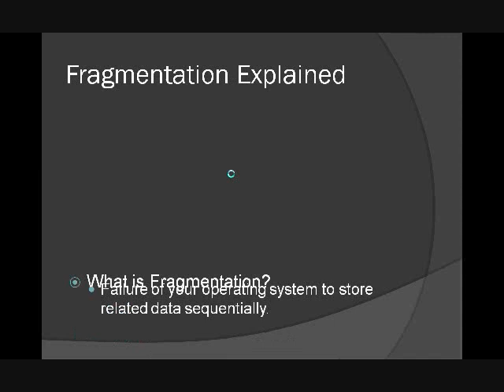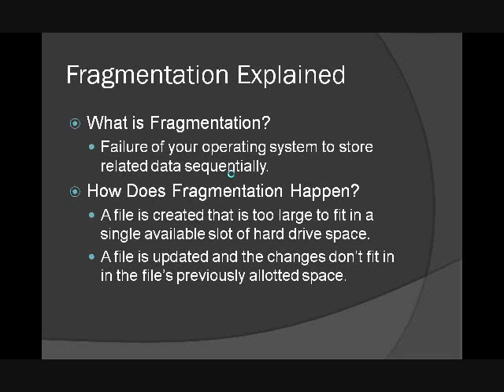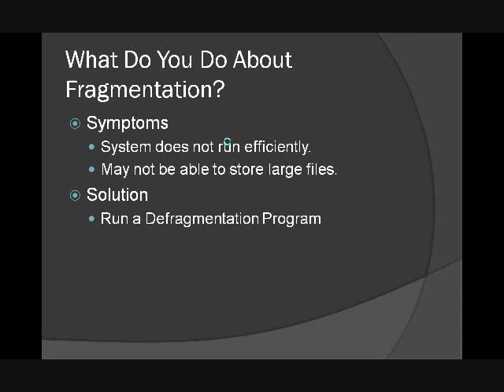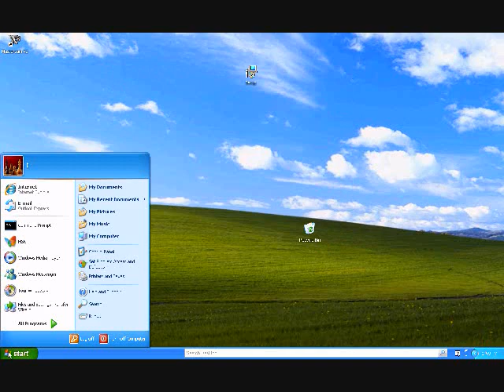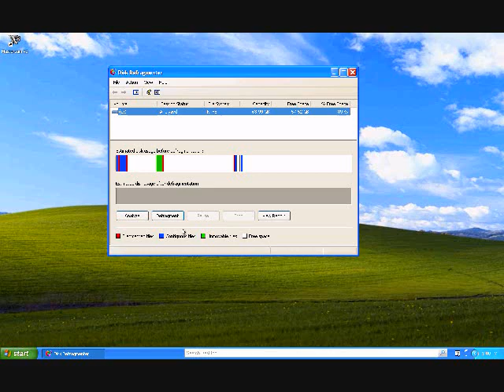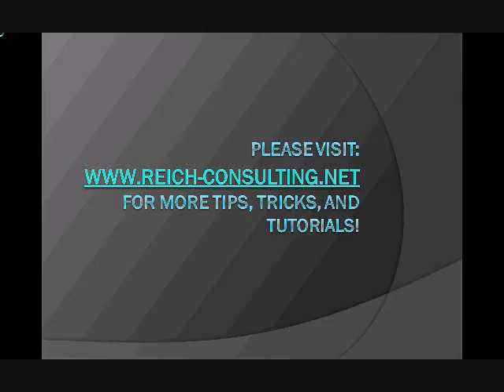How to Defragment your Hard Drive on Windows XP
A video tutorial which shows step-by-step how to defragment your hard drive on Windows XP.